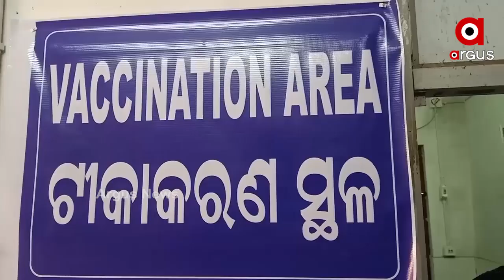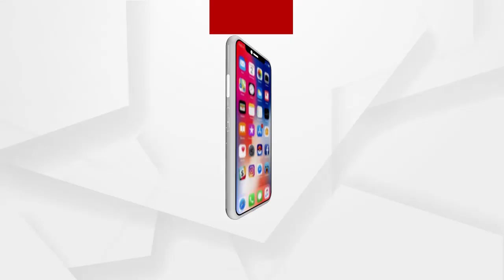କରୋନା ୟୁଟର୍ଣ୍ଣକୁ ନେଇ ଚିନ୍ତା ବ୍ୟକ୍ତ କଲେ ପ୍ରଧାନମନ୍ତ୍ରୀ...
ଦେଶରେ ୟୁଟର୍ଣ୍ଣ ନେଉଛି କରୋନା । ଅଧିକାଂଶ ସହରରେ କରୋନା ମାମଲା ପୁଣି ଥରେ ବଢ଼ିବାରେ ଲାଗିଛି । ତେବେ ଏହାକୁ ଗୁରୁତର ସହ ନେଇଛନ୍ତି କେନ୍ଦ୍ର ସରକାର । ଏନେଇ ସମସ୍ତ ରାଜ୍ୟ ଓ କେନ୍ଦ୍ରଶାସିତ ଅଞ୍ଚଳର ମୁଖ୍ୟମନ୍ତ୍ରୀମାନଙ୍କ ସହ ଆଜି ପ୍ରଧାନମନ୍ତ୍ରୀ ନରେନ୍ଦ୍ର ମୋଦୀ ଭିଡିଓ କନଫରେନ୍ସିଂ ଜରିଆରେ ଏହି କୋଭିଡ୍‌-ସମୀକ୍ଷା ବୈଠକ କରିଛନ୍ତି...